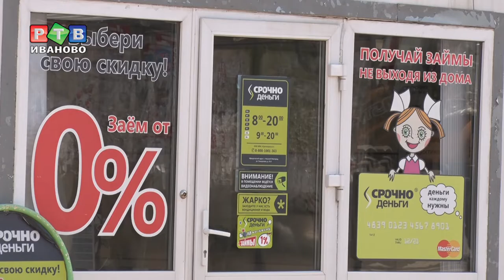Квартиру заложить не получится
Жилье заложить не получится.  Изменения в законодательстве запрещают микрофинансовым организациям давать кредит, обеспеченный квартирой заемщика. Что это изменит на рынке микрозаймов - в нашем материале.